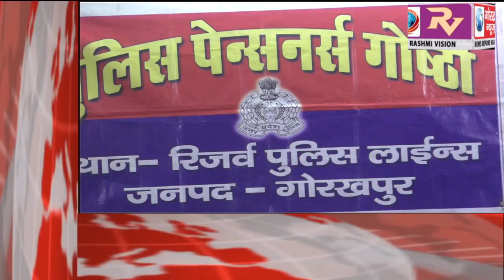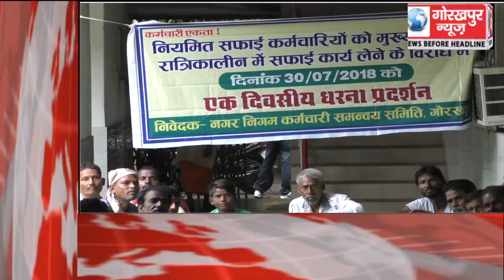GORAKHPUR NEWS Headline 30-07-2018